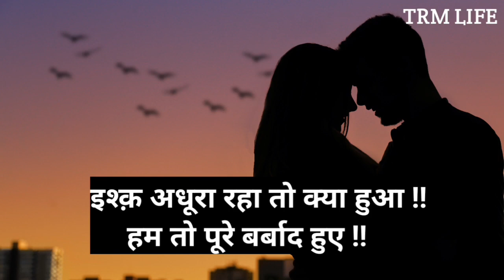Sad shayari // dard shayari // Heart Broken Shayari //